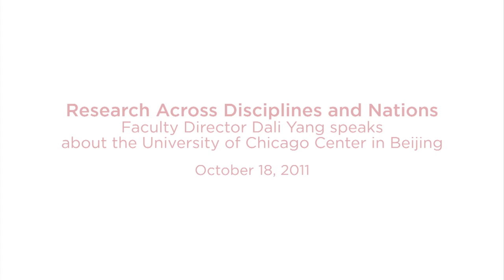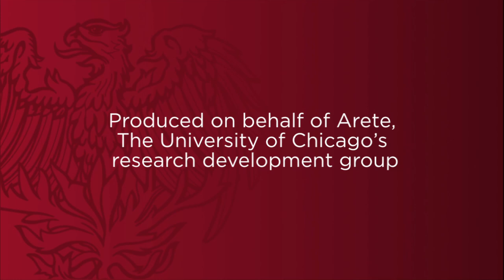Research Across Disciplines and Nations: The University of Chicago Center in Beijing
Faculty Director Dali Yang speaks about the University of Chicago Center in Beijing.